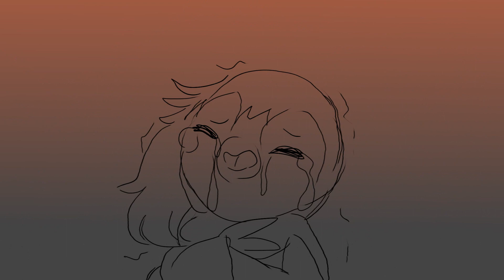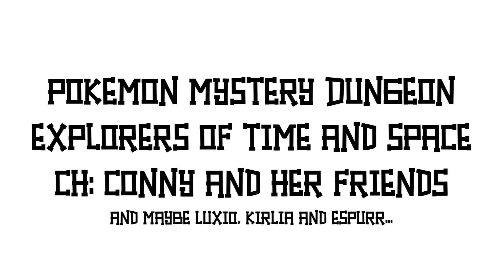Pale Machine - ANIMATIC [PMD OC's]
Pale Machine by bo en.
PMD: Explorers of Time and Space.
Conny is a Blind Piplup, who was previously a human, and something else ...
She is part of the Rescue Scouts Guild, however due to her condition she is discriminated against and isolated in this. She has no memory, so she tries to find out about it. A new friend, Marceline, a Riolu, promises to help her at least remember who she is.
When they succeed, they realize how serious the situation is. They try to convince Mailo, a Chimchar and Conny's partner, to help them, however upon hearing who it is, he remembers that there are two criminals with the same characteristics and he flatly refuses.
Due to the instability and little support for Conny always, she is angry and leaves the Guild to never return.
Mailo is her partner, however after a Fight with Luxio, he stopped doing work with her.